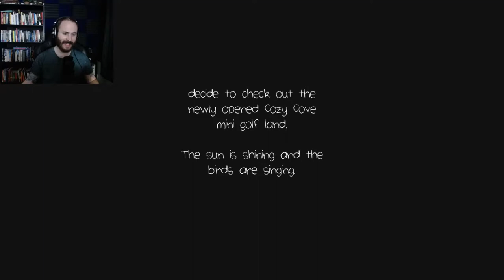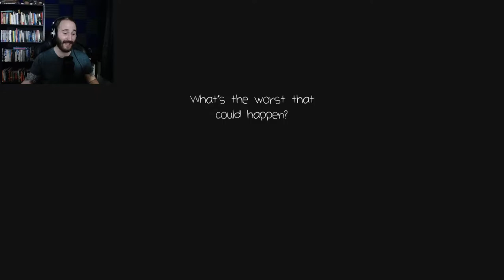Gone Golfing | Indie Putt-Putt Horror Game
Indie Putt-Putt Horror game sort of sounds like word salad but it turns out its a rather interesting horror game starring some schmuck who decided to hit up the local fun zone. Solving puzzles through putting and avoiding a homicidal satan golf ball.